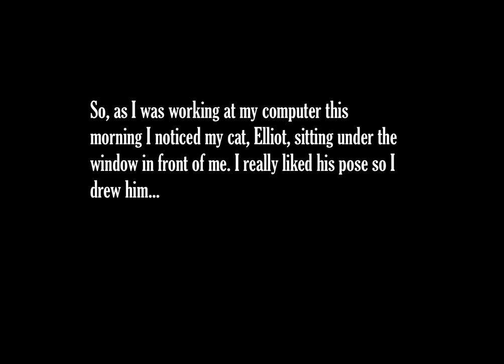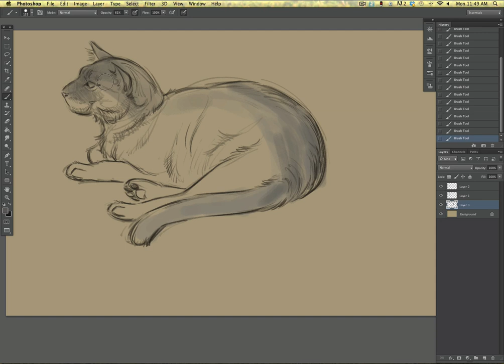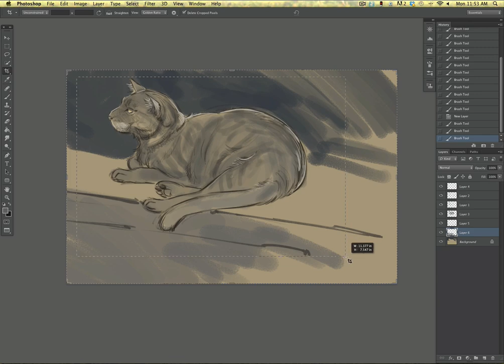Photoshop Drawing Time Lapse - Elliot the cat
My cat was sitting in front of me as I was working so I decided to do a quick sketch of him...